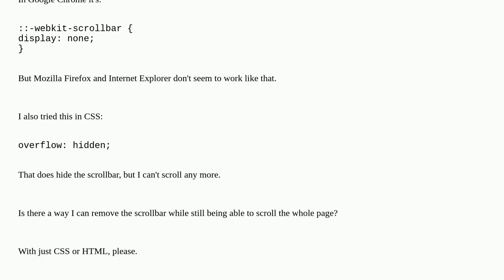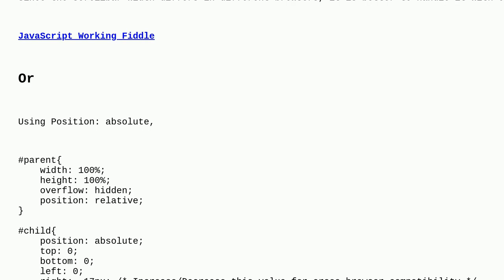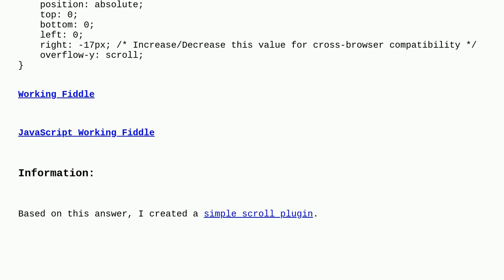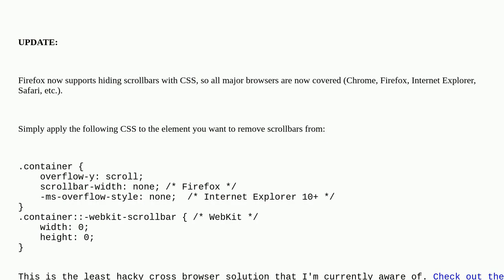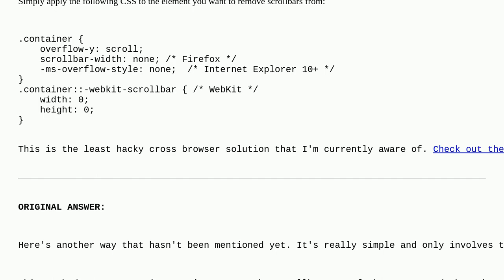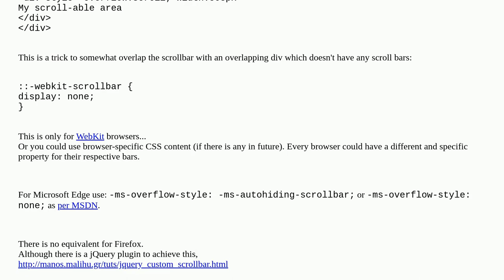Hide scroll bar, but while still being able to scroll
A special thanks goes out to the community

  google-chrome internet-explorer css html firefox